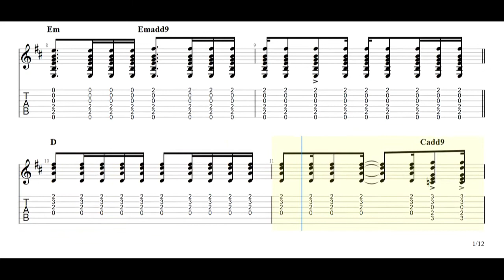Jeff Buckley - Lover, You Should’ve Come Over Live Guitar Tabs [TABS]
Jeff Buckley - Lover, You Should’ve Come Over Live PDF AND Guitar PRO Tabs [TABS]